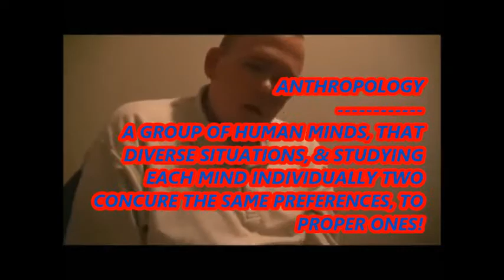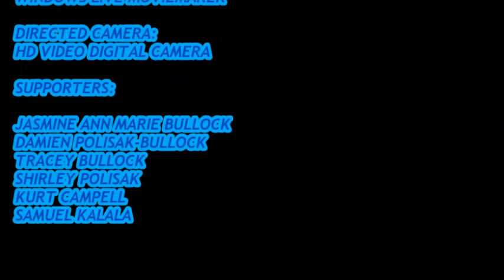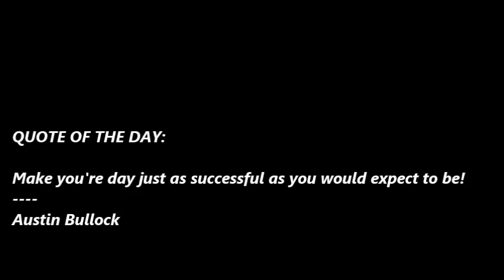WHAT IS THANKSGIVING? EPISODE NO. 39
Do you ever wonder when every holiday passes by daily, on what is the meaning of each one? Usually, the sociology behavior goes by what there peers think, & how they celebrate the holiday. But, the one holiday that really stomps people is actually Thanksgiving! Hmmmm. let's watch & find out!